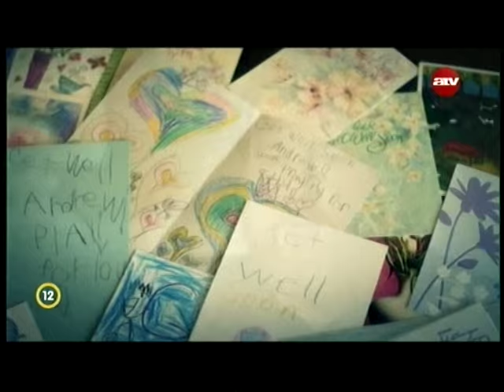Az ima ereje csodálatos - Andrew Gilbert